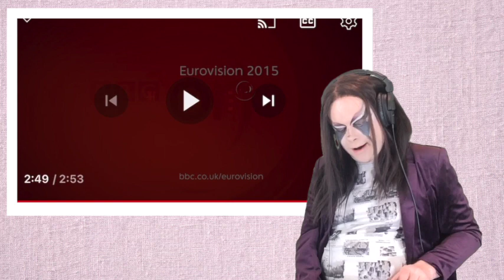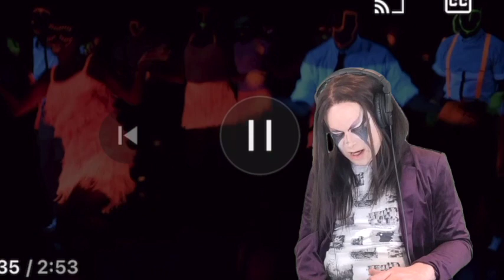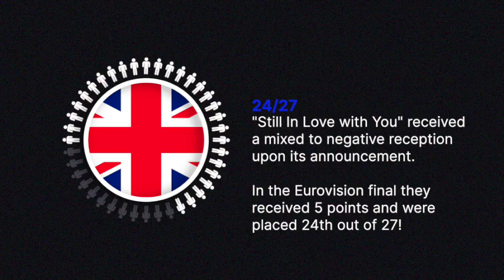TENOR REACTS TO ELECTRO VELVET - STILL IN LOVE WITH YOU (EUROVISION 2015)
Greetings